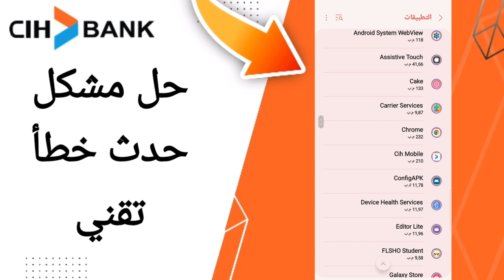كيفية طريقة حل مشكل حدث خطأ تقني على تطبيق السياش بنك على الهاتف CIH Mobile